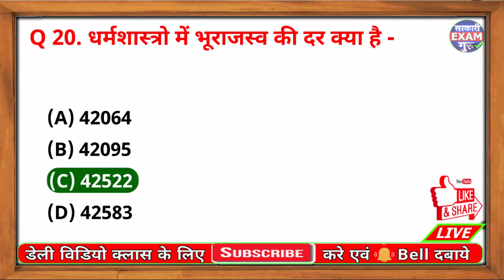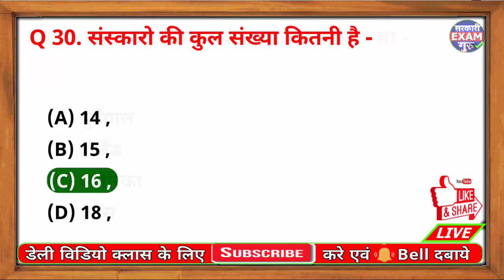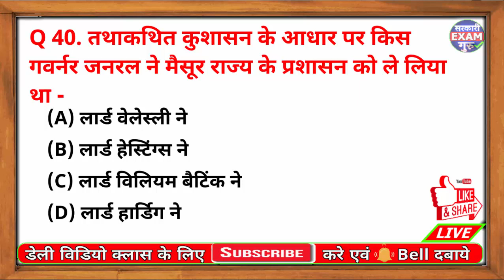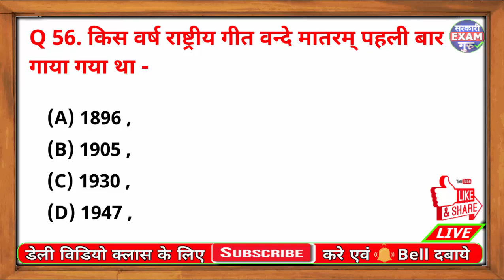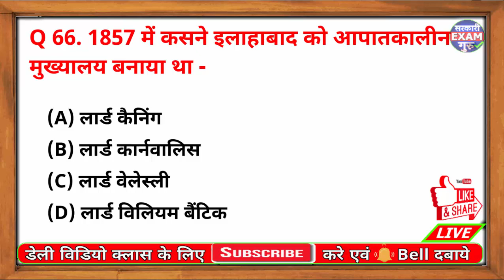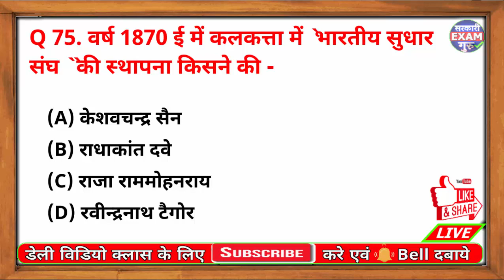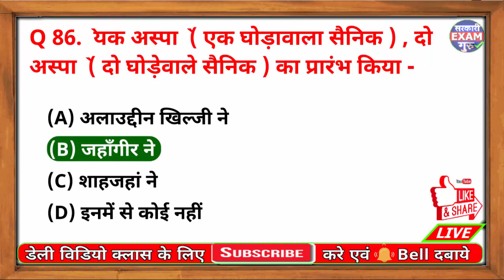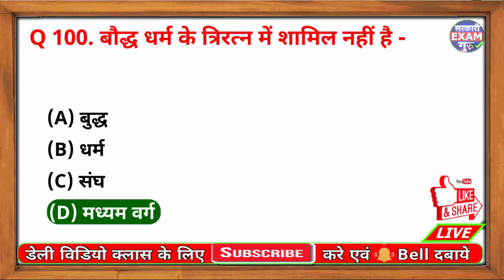भारतीय इतिहास | Indian History Hindi MCQ for RRB NTPC SSC PSC ExamGuru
भारतीय इतिहास की अतिमहत्वपूर्ण प्रश्न्नोत्तरी | सभी प्रश्न हिंदी में है और ये सभी वाही प्रश्न है जो की रेलवे, एस.एस.सी., पी.एस.सी. द्वारा आयोजित पूर्व परीक्षाओं से लिए गए है|

इस विडियो को पूरा देखें और आने वाली सरकारी परीक्षा में अपना सिलेक्शन सुनिश्चित करें|